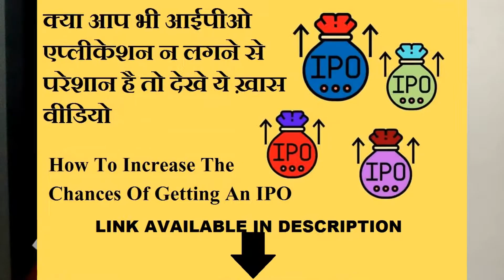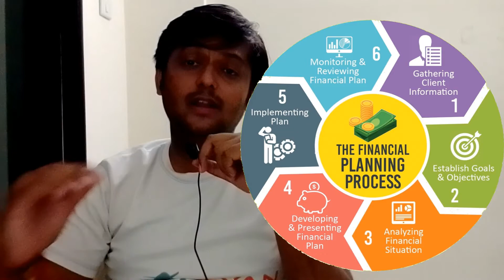नवरात्री विशेष नो महत्वपूर्ण सीख | NAVRATRI SPECIAL | NAVRATRI 2021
अब आप अपनी पेट्रोल डीजल की गाडी को भी इलेक्ट्रिक गाडी में बदल सकते है 🔥 100% MAKE IN INDIA 🔥 VIDEO

7 आम क्रेडिट कार्ड गलतियाँ और उनसे कैसे बचें | 7 common credit card mistakes and how to avoid them VIDEO